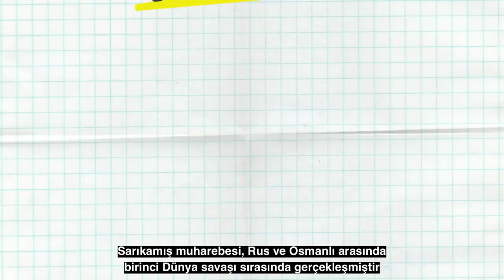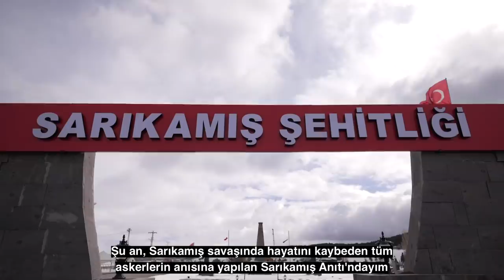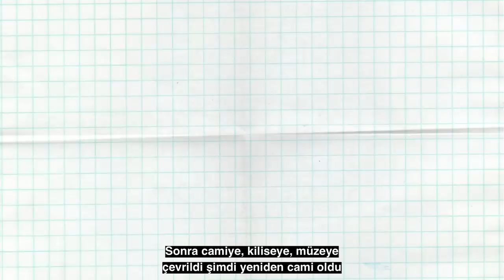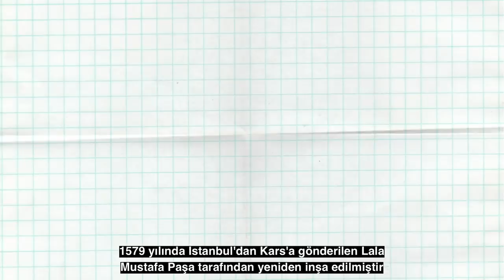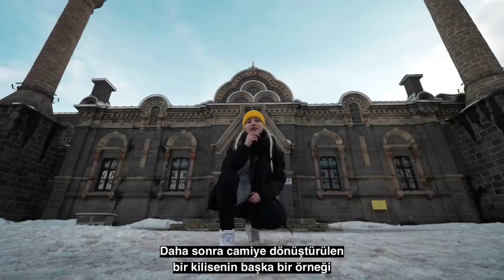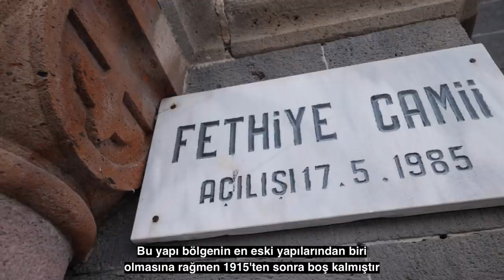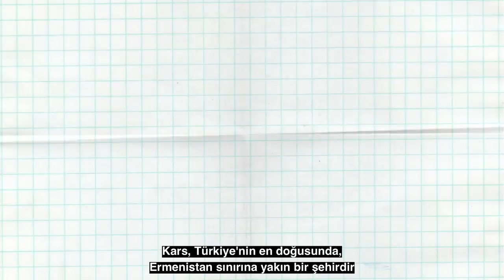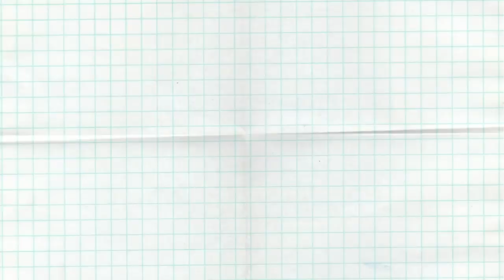VISITING ALL OF KARS ON MY OWN!! ❄️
There are 81 reasons to fall in love with Turkey and number 36 is Kars!

Kars is one of the cities with the highest altitude in Turkey, that’s why the climate is very harsh as it is high and separated from the sea by mountain ranges. Temperatures reach as low as -39 °C from time to time in winter. So bring a warm jacket :)

Kars is a strong city in terms of history and geography. Kars, which is beautiful in summer and winter, is a corner of the country that is famous for its cold and the sincerity of the people.
Also a big thanks to Cheltikov Hotel staff who welcomed and hosted me so well with a smiling face. The hospitality of the east is something so precious and valuable that I am deeply sad to leave this place.

00:00 INTRO
00:29 SARIKAMIS
03:51 EASTERN EXPRESS
05:10 KARS
08:59 CHELTIKOV
10:31 PITI
13:53 ANI
18:08 KARS CHEESE
20:58 CILDIR LAKE
26:34 KAFKAS DANCE
27:55 KARS GOOSE
31:10 OUTRO